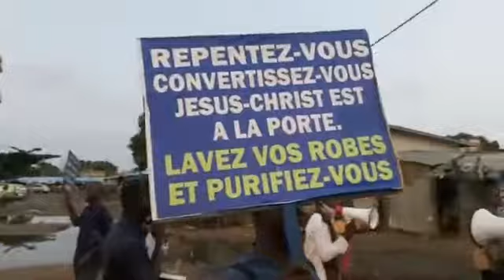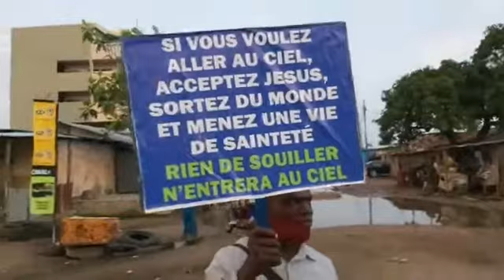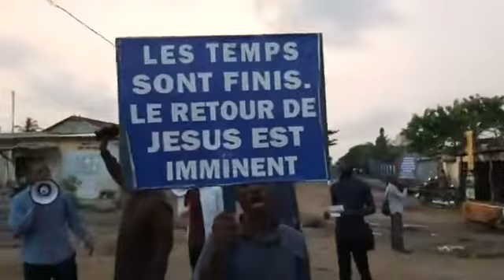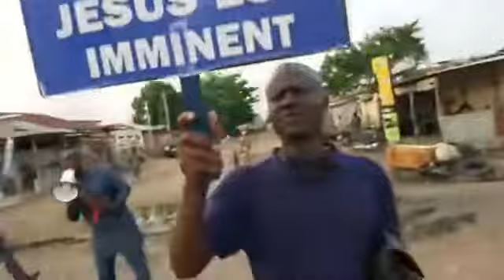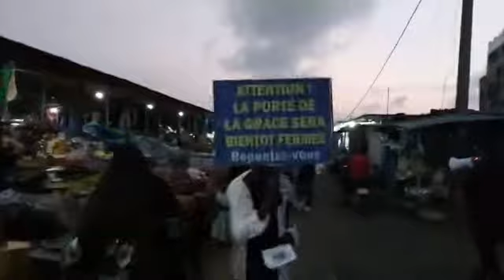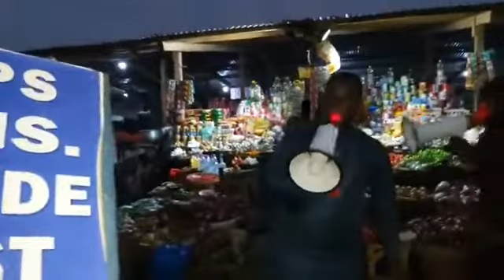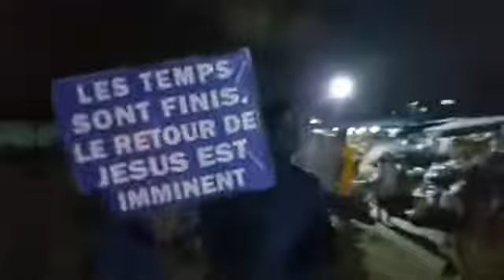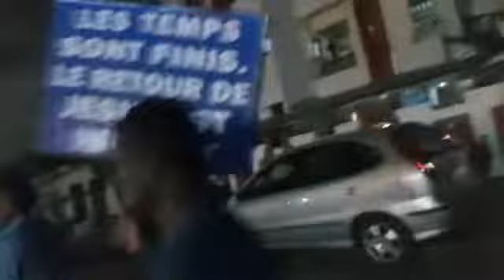🔴🔥SORTIE D'ÉVANGÉLISATION _ LA TROMPETTE DE LA REPENTANCE SONNÉE DANS LES RUES ET MARCHÉS DE COTON